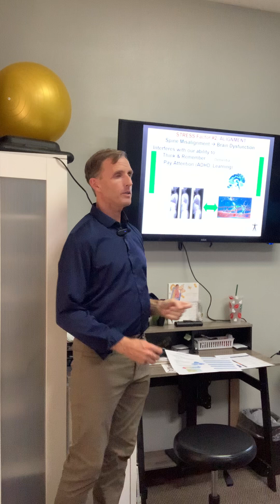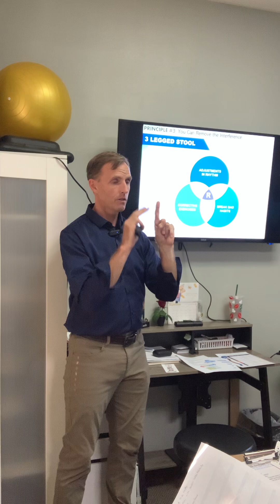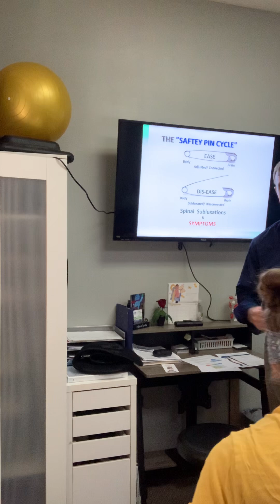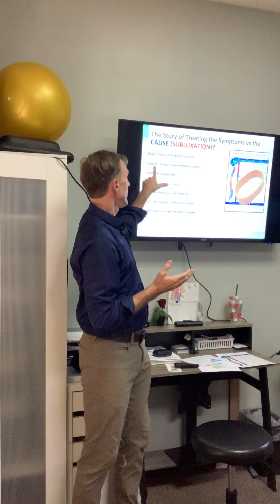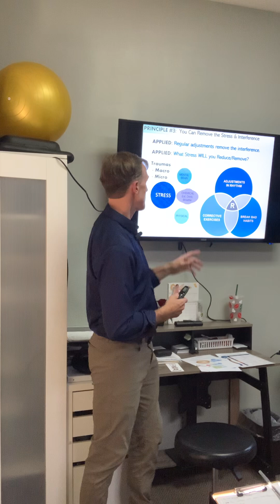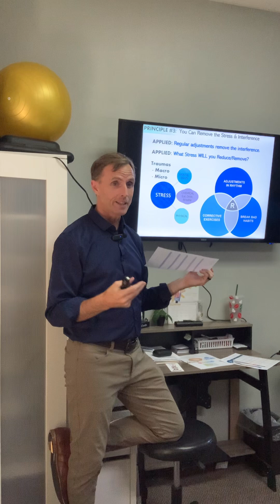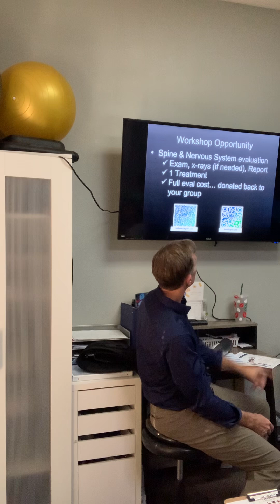November 15, 2024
Better Results Faster & Spinal Hygiene Workshop